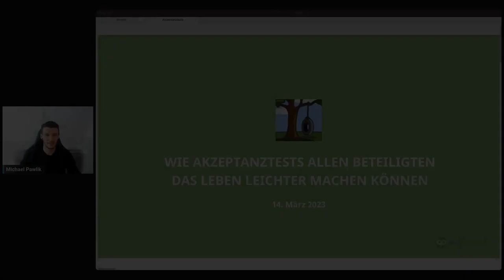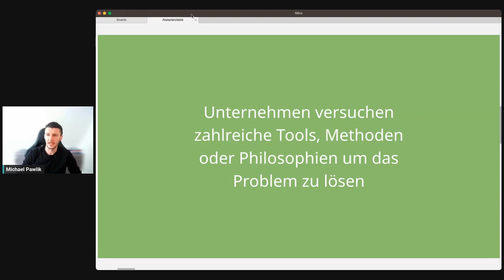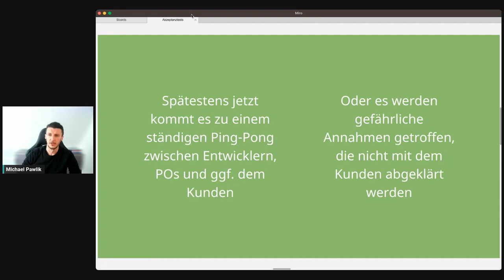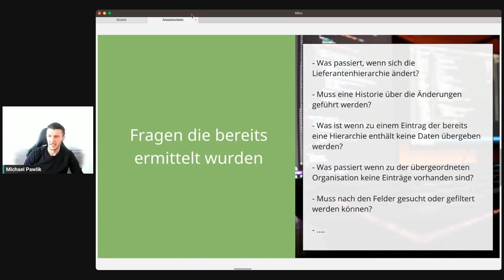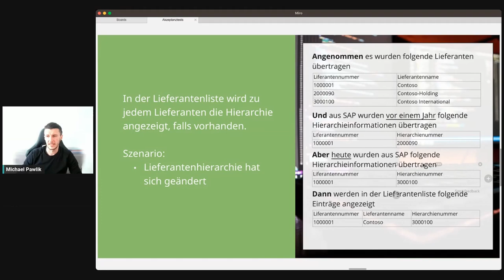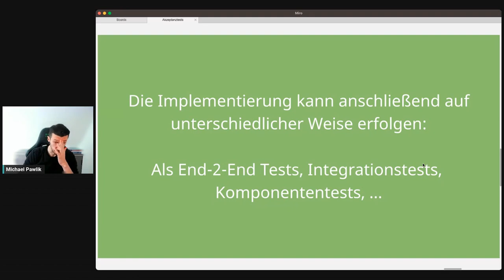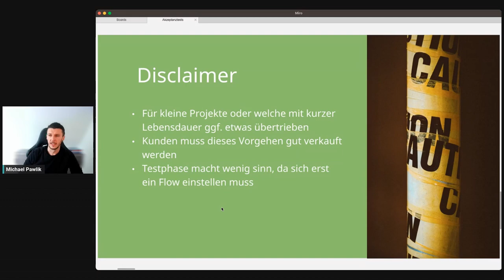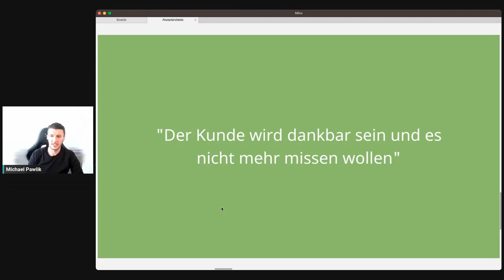Wie Akzeptanztests allen Beteiligten das Leben leichter machen können - Michael Pawlik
Unit Tests, Integrationstests, End to End Tests, … sind alles wichtige Tools um eine möglichst hohe Qualität einer Software sicherzustellen. Die meisten Testmethoden haben jedoch das Problem, dass in den wenigsten Fällen alle Anwendungsfälle oder Edge-Cases berücksichtigt werden - falls diese überhaupt bekannt sind. Behavior Driven Development mit Tools wie SpecFlow oder Cucumber beginnt beim Kunden in direkter Zusammenarbeit mit einem PO, Architekten oder auch Entwickler und endet genau dort mit einem lesbaren, verständlichen Protokoll über alle getesteten Akzeptanzkriterien und Szenerien einer UserStory. In dem Vortrag wird beispielhaft aufgezeigt, wie aus einem Kundenwunsch eine UserStory mit entsprechenden Testszenarien entwickelt wird und die enge Zusammenarbeit zwischen Kunden und PO, sowohl den Kunden zufriedener stellt, als auch die Entwicklung nachhaltig verbessert.

Michael Pawlik ist als Software-Architekt bei der conplement AG beschäftigt und seit ca. 17 Jahren in der Softwareentwicklung tätig. Seit ca. fünf Jahren legt er seine Schwerpunkte auf Cloud Technologien, sowie die Optimierung von Prozessen in der Softwareentwicklung.